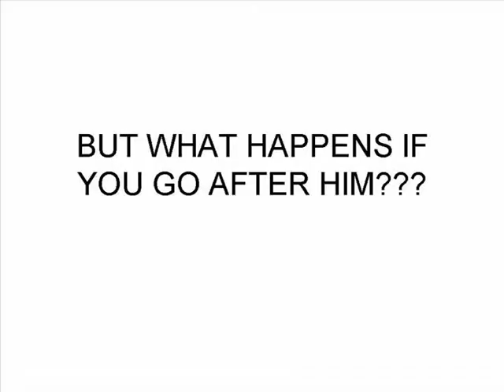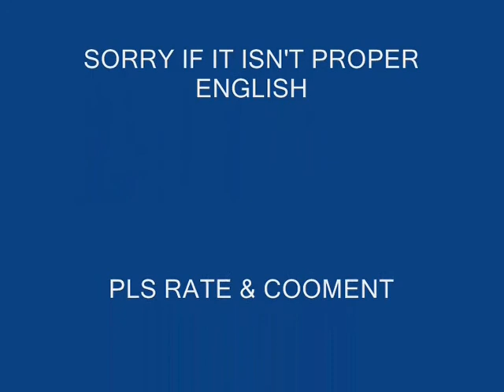gordon in opposing force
i saw gordon